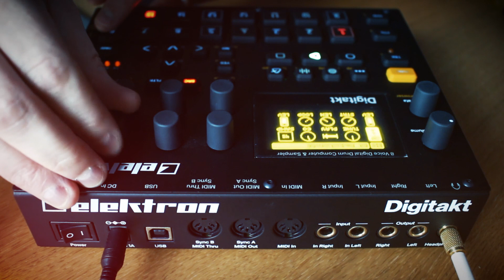Lockbox - Elektron Digitakt jam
A quick Digitakt jam